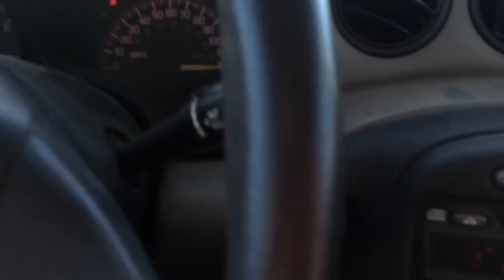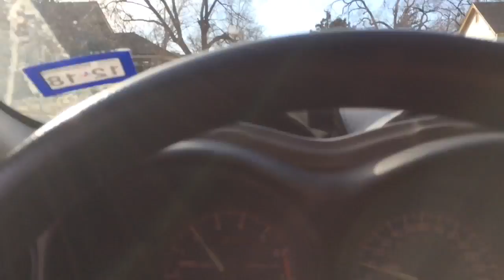Didn't think this would have happened soo soon.